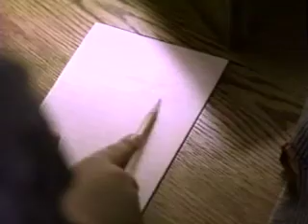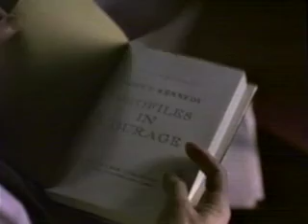I'll Fly Away 2x13 Small Wishes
The acclaimed NBC TV series starring Sam Waterston, Regina Taylor, Kathryn Harrold, and Jeremy/Jason London.

Nathan gets arrested, while the Landers trial comes to a close and John Morgan grows jealous of Lilly and Joe's relationship.  1/15/1993